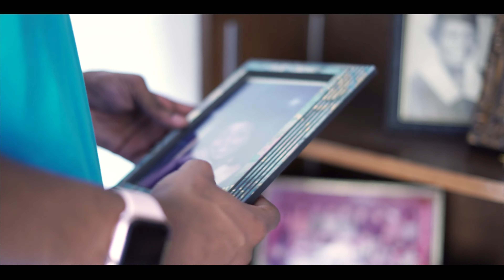uuondatrack - contagious [Official Video]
Pre-Order 'U NEVER KNEW ME', UU's upcoming debut album

Copyright: We Goin' Innn! Entertainment

Published by: We Goin' Innn! Entertainment

Distributed by: Vydia